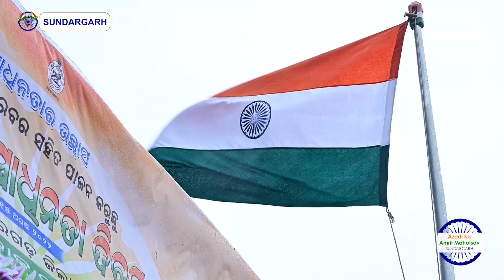76th Independence Day Celebration at District Level in Sundargarh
76th Independence Day was celebrated at the district level in Sundargarh. Hon'ble Minister Energy, Industry & MSME, Govt of Odisha, Shri Pratap Keshari Deb was the Chief Guest on the occasion.